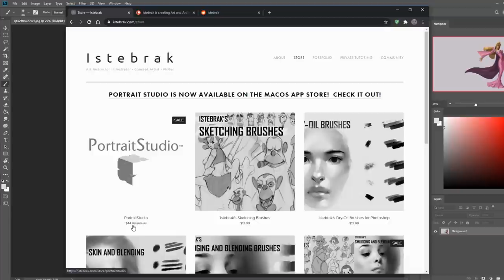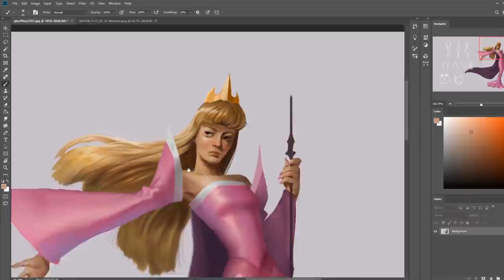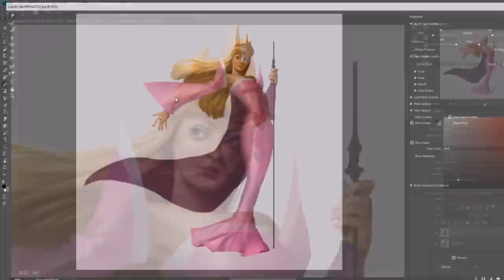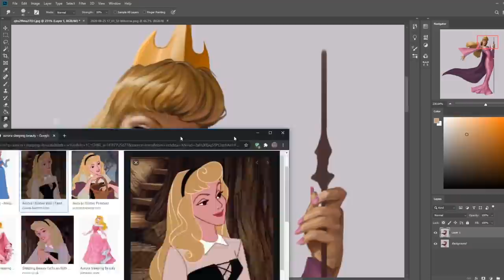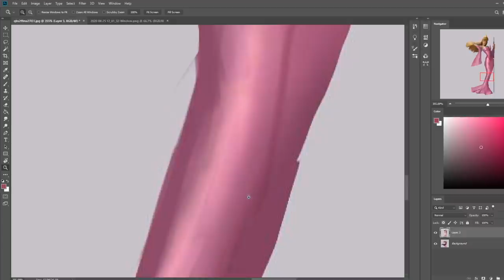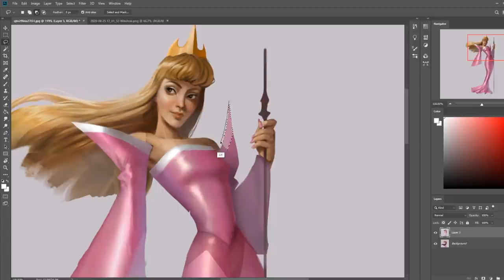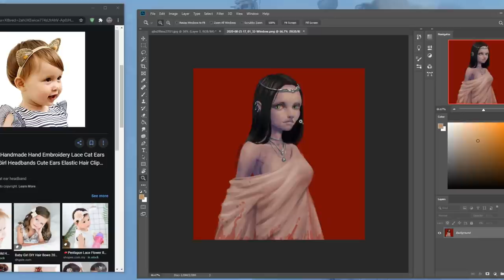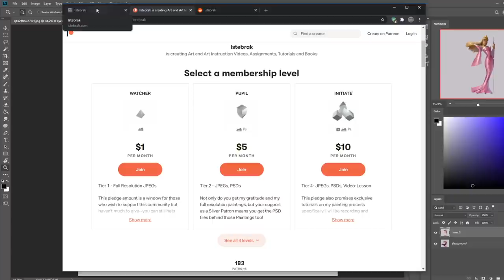Critique Hour! Tropes and how they improve your art!